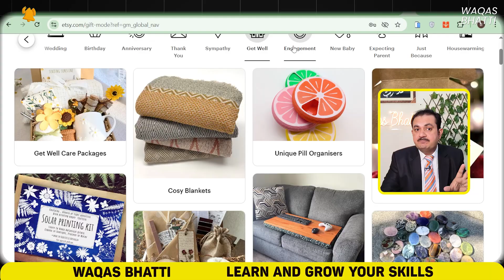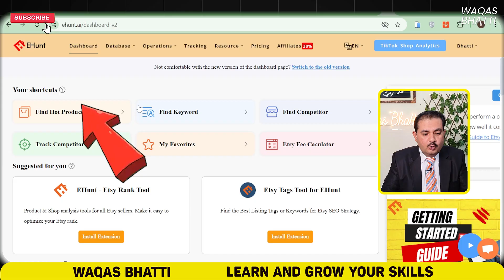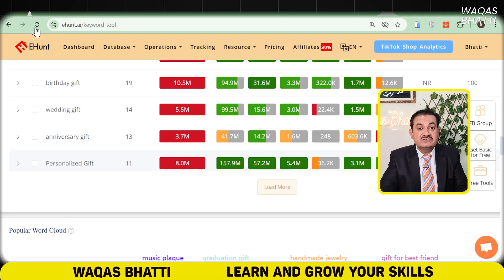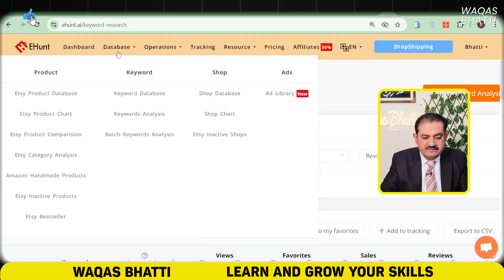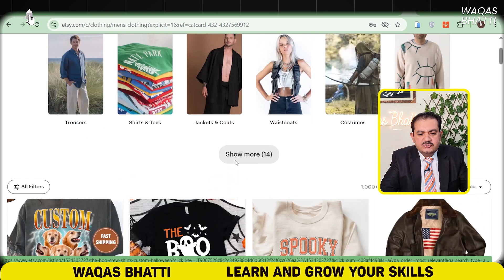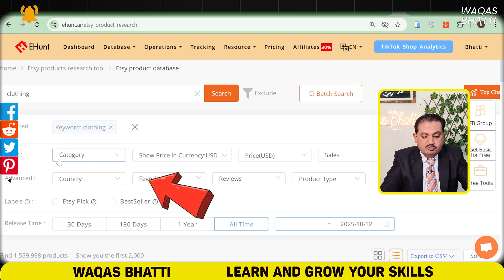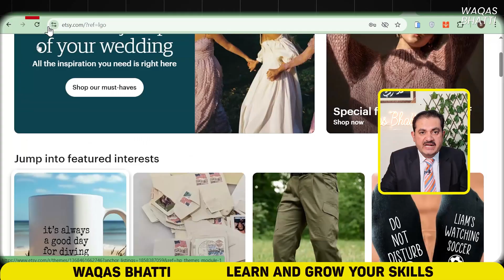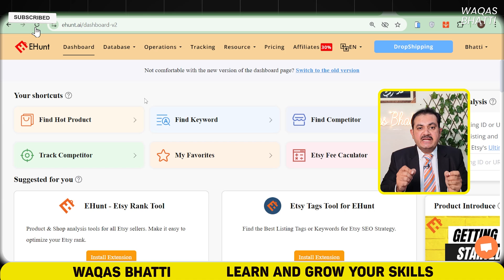Learn Etsy Product Research & Keyword Analysis with AI Tools | Waqas Bhatti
Welcome to Waqas Bhatti YouTube Channel
📌 Video Title: Learn Etsy Product Research & Keyword Analysis with AI Tools (EHunt Tutorial) | Waqas Bhatti

🎯 What You’ll Learn:
This video provides an educational overview of skill learning of Keyword research using EHunt AI tools for Etsy product research, keyword analysis, and listing optimization. It is created purely for learning purposes to help viewers understand these research and analysis skills.

Best Regards,
Waqas Bhatti Team